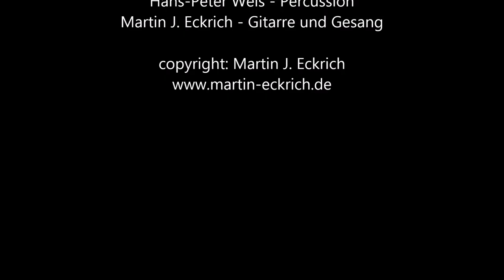Trio Atem Heb ab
Das Trio Atem mit dem Lied "Heb ab"
Pavithra Novak - Gesang
Hans-Peter Weis - Percussion
Martin - Eckrich - Gitarre und Gesang